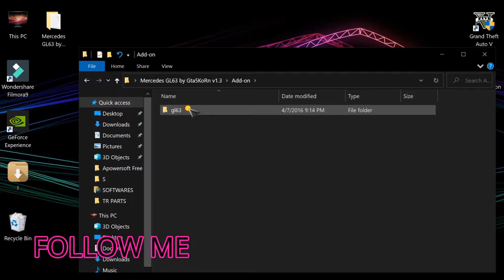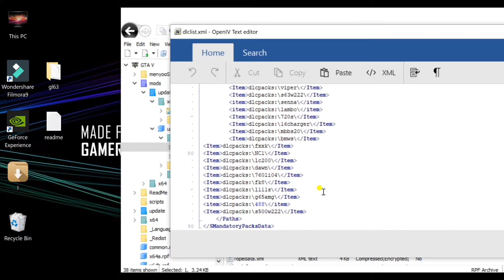HOW TO DOWNLOAD Mercedes-Benz GL63 AMG [Add-On] in GTA V | gta 5 mods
Game Spot